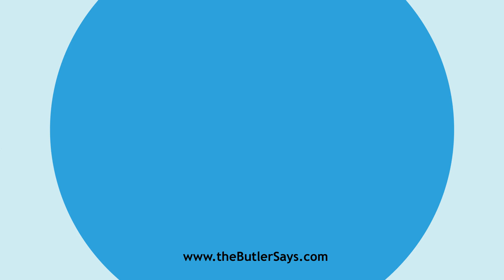Learn how to say this word: "Compatible"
This is the definition of "Compatible":
a.  Capable of existing in harmony; congruous; suitable;
   not repugnant; -- usually followed by with.